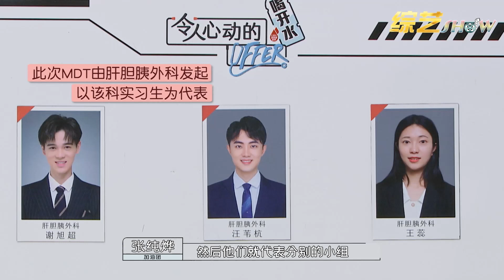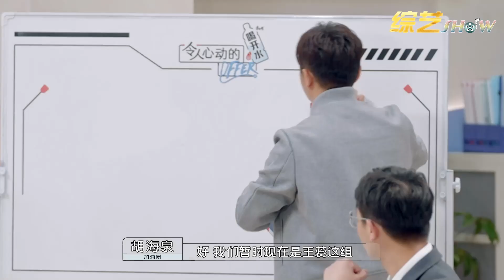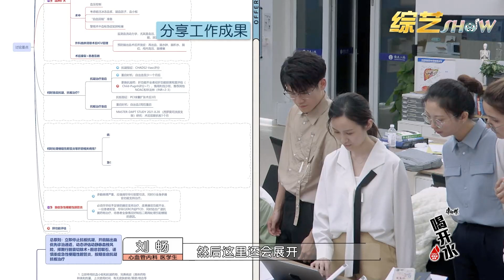👨刘畅思维导图开创新模式，带领李不言获第一，王蕊真的好尴尬！《令人心动的Offer S3》